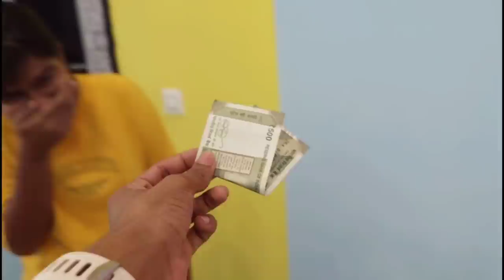Big Boss in Real Life വീട് big boss House ആക്കി മാറ്റി!